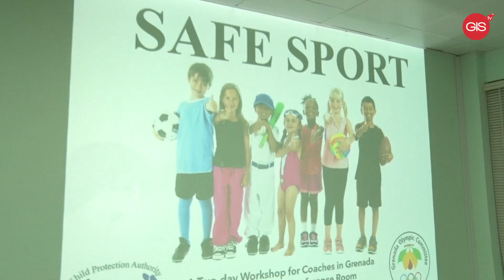April 14th, 2022 | Coaches and physical education teachers get certified in safe sport